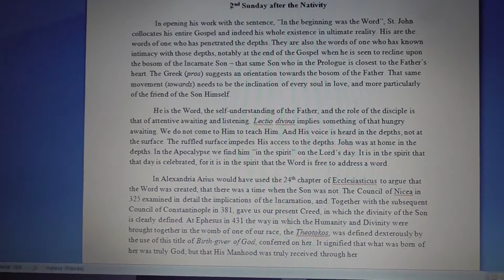Fr. David Jones - Reflection on the 2nd Sunday after Christmas (Radio Maria)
A glance at the vistas presented to us by the Beloved Disciple, with special reference to the work of Early Church councils